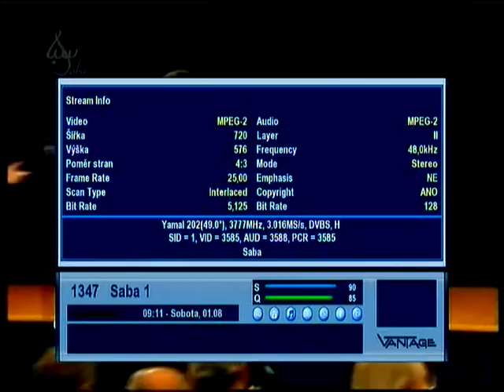dxsatcs.com : Yamal 202 at 49.0°E_3 777 RC Saba 1